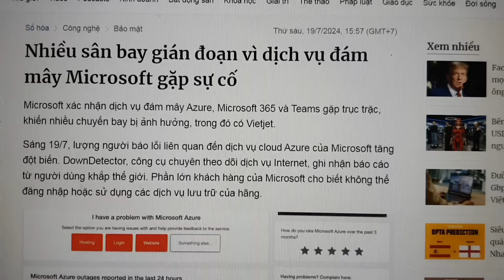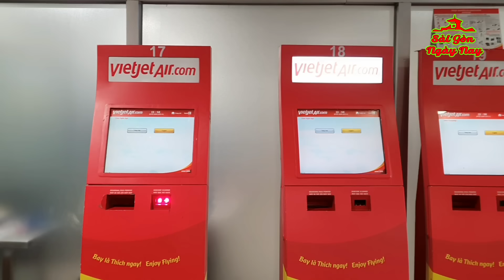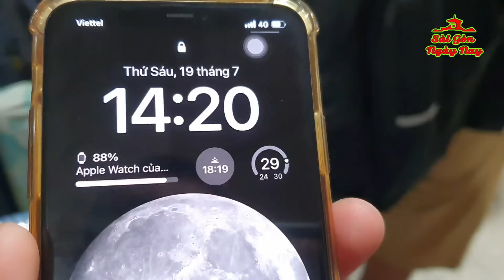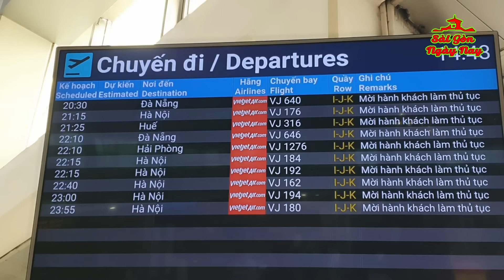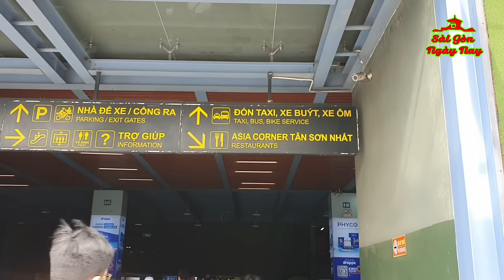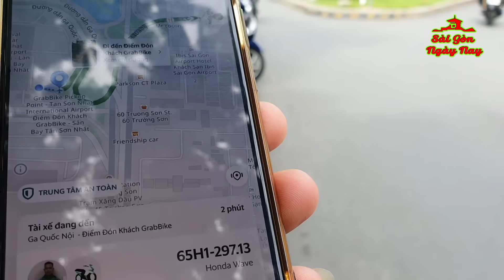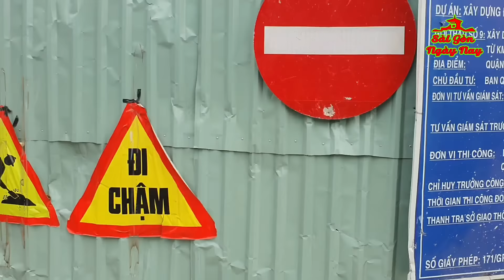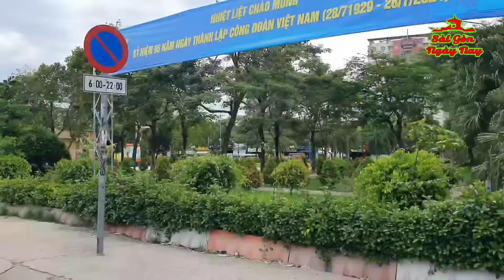SỰ CỐ Ở PHI TRƯỜNG TÂN SƠN NHẤT SÀI GÒN |HỆ THỐNG MICROSOFT BỊ LỖI TOÀN CẦU ẢNH HƯỞNG KHÁCH BAY!